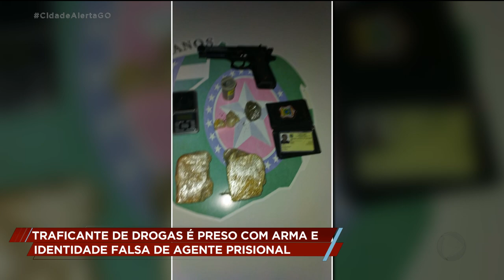TRAFICANTE DE DROGAS É PRESO COM ARMA E IDENTIDADE FALSA DE AGENTE PRISIONAL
UM TRAFICANTE DE DROGAS FOI PRESO COM ARMA DE FOGO E AINDA SE IDENTIFICOU PARA OS POLICIAIS COMO AGENTE PRISIONAL, MAS TUDO ERA PURA LOROTA.